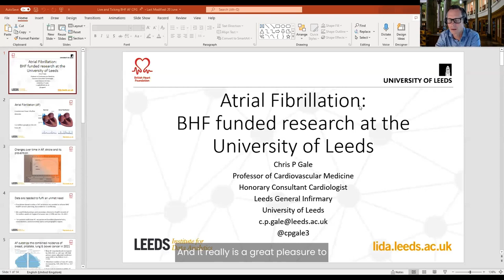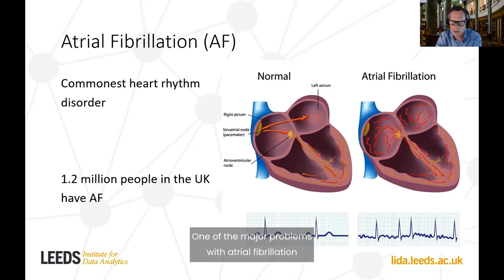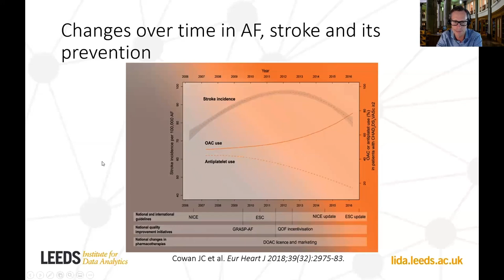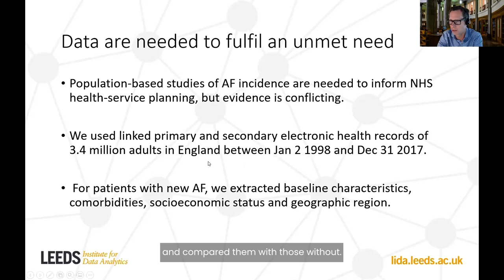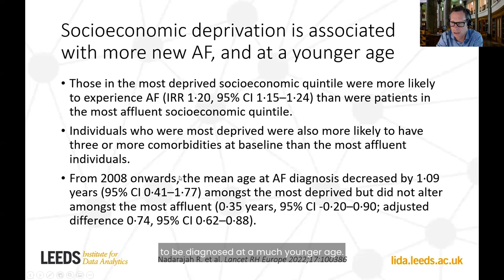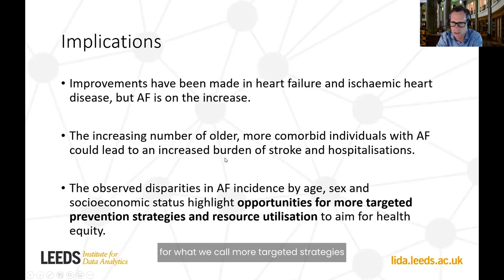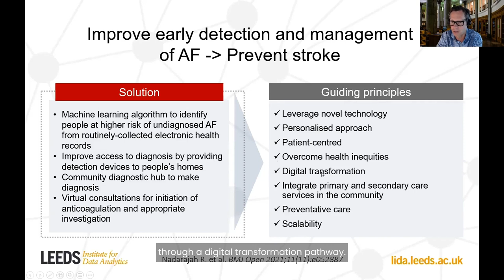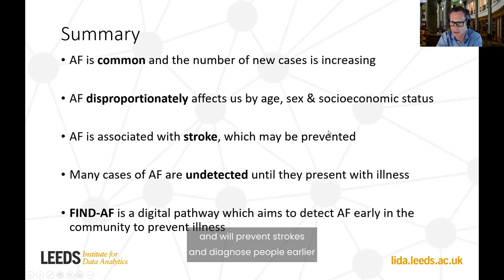BHF Live & Ticking June 2022 – Living with Atrial Fibrillation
In this edition, we highlight BHF-funded research into atrial fibrillation and the impact the condition has on patients’ lives.

Event speakers:

Fearghal McKinney - Head of BHF Northern Ireland hosts and outlines some of the BHF’s latest news and work taking place across the UK.

Mike Matthews - Diagnosed with atrial fibrillation (AF) in 2006 after experiencing an irregular rhythm while in a gym, the ex-military bandsman discusses living with AF and how the condition has impacted his life.

Professor Chris Gale - Professor of Cardiovascular Medicine and BHF-funded researcher at the University of Leeds talks about his research into AF – a dangerous heart rhythm condition and a major cause of stroke.

Joanne Whitmore – BHF Senior Cardiac Nurse answers viewers pre-submitted questions.

Leanne Grech – BHF Research Engagement Manager moderates viewer questions and poses them to our panel of experts.